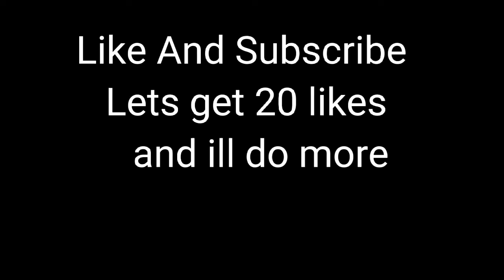If Below deletes accelerator...(TDS Meme)